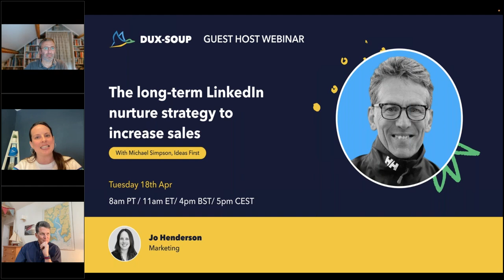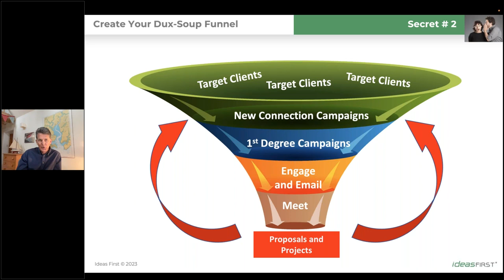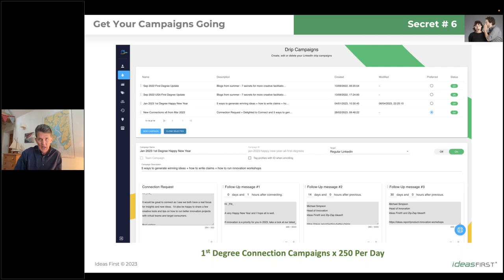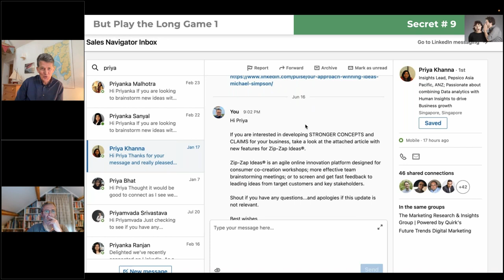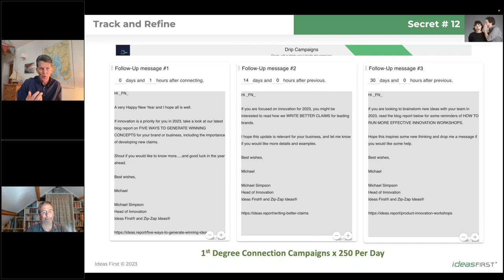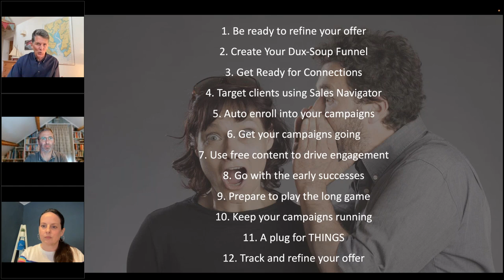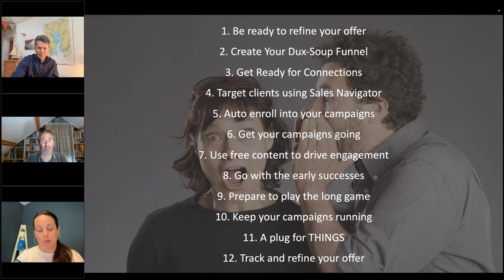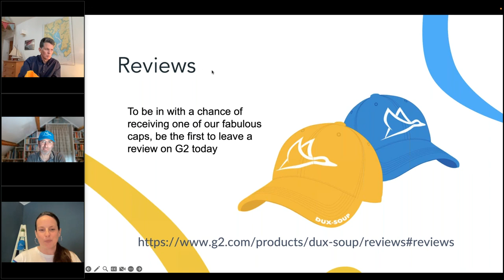The long term LinkedIn nurture strategy to increase sales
In this video Dux-Soup user Michael Simpson reveals how LinkedIn and Dux-Soup has become the best method for his business to engage with new clients.

Michael, Founder of Ideas First (who readily admits that he hates selling!) shares his proven techniques on how to nurture high value prospects through a long sales cycle using LinkedIn and Dux-Soup.

He covers:
• How to generate new connections with the right prospects
• His campaign strategy that generates LinkedIn responses
• The importance of blog posts and “free content”
• How to drive conversion from friendly chat to ZOOM to a proposal

In addition, he shares examples of his campaign messages and success stories so you can replicate and tweak his approach to suit your long-term sales and marketing engagement strategy.